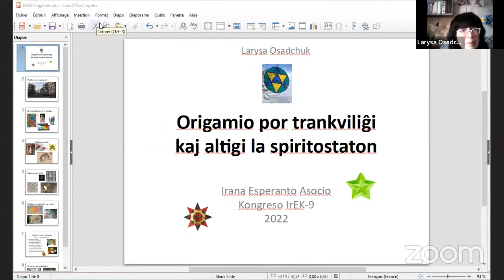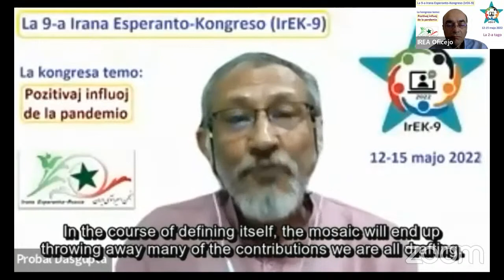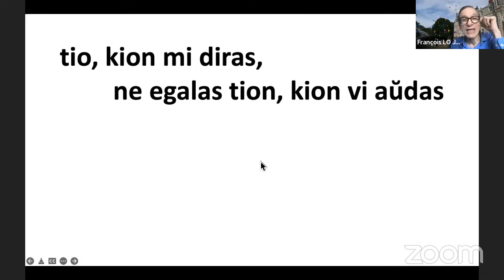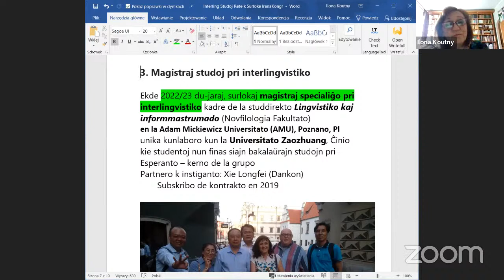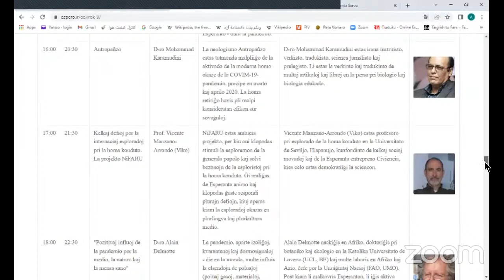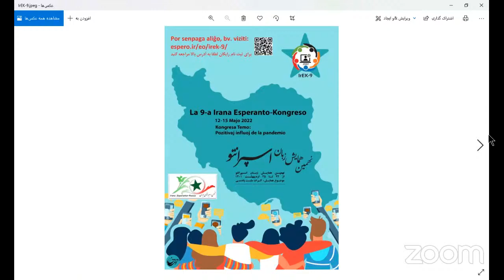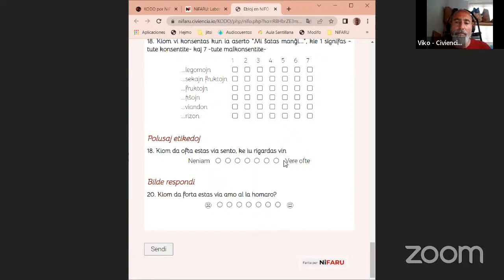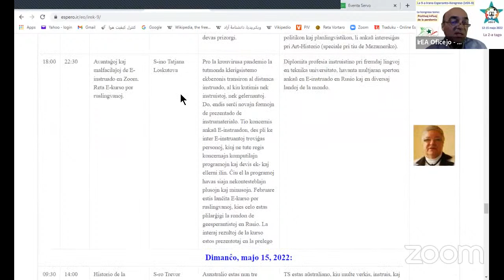La 9-a Irana Esperanto-Kongreso (IrEK-9) - 2-a Tago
Triumfo de Esperanto-prelegoj!
El ĉ. 20 landoj renomaj esperantistoj prezentas pli ol 30 prelegojn en plej diversaj terenoj – multaj el ili rilataj al la kongresa ĉeftemo:
“Pozitivaj influoj de la pandemio”!

La naŭa Irana Esperanto-Kongreso (IrEK-9) ekde la 12-15 de majo 2022.

Por vidi la detalan 4-tagan programon de la kongreso kaj senpaga aliĝo, bv. viziti: